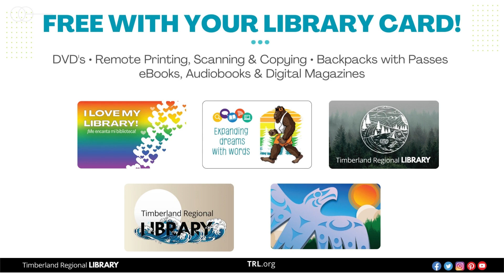Timberland Regional Library General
List of free perks with your TRL Library Card.